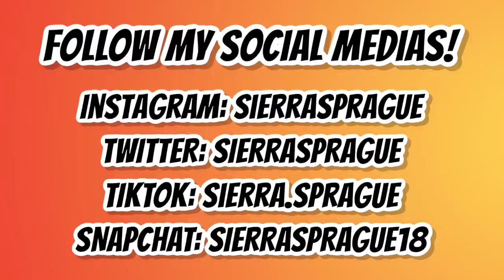*DRUNK* MAKEUP TUTORIAL (I DON'T DRINK 😨)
IF YOU WANNA SEND ME A BDAY GIFT, LETTER, ETC, IM MAKING A VIDEO OPENING EVERYONES GIFTS ❤️

You can send them to:
Sierra Sprague
5100 B-1 Clayton Road #134

GET FREE MONEY WITH THE “DOSH” APP:
Also get a % of your purchase back everytime you shop and dine at certain places!

DOOR DASH:
•Get $7 off your first order over $10 when you sign up with this
•Become a DoorDash driver! Work flexible hours and earn an extra $50 after 200 deliveries.

POSTMATES:
•Here's $25 in FREE Postmates general credit (good for 7 days). Sign up with my code x5l9w or this

UBER EATS:
•Get $5 off your first order on Uber Eats with my code: eats-sierras1392ue.

*i do benefit from use of these codes*